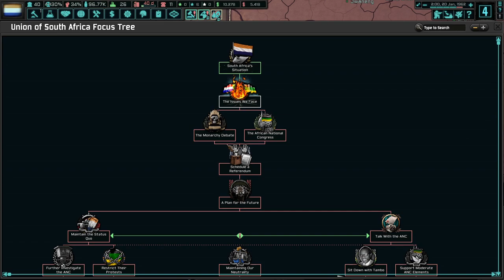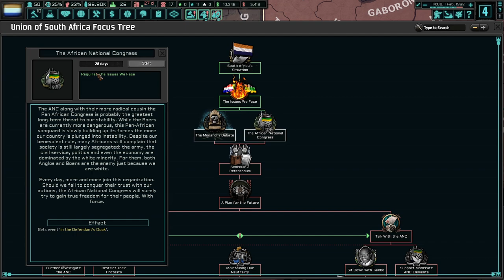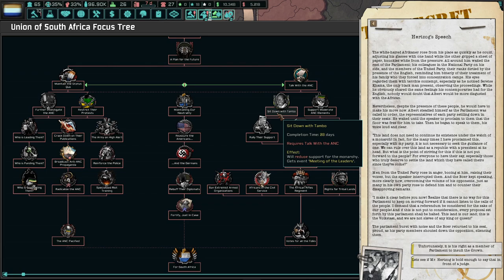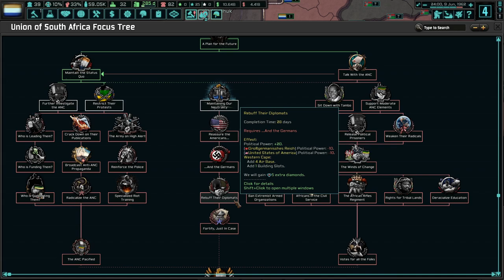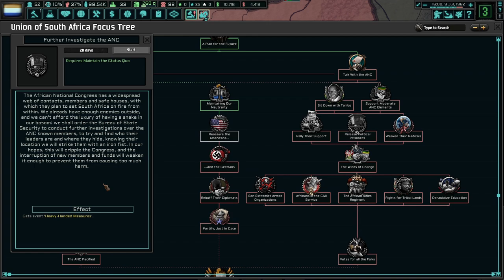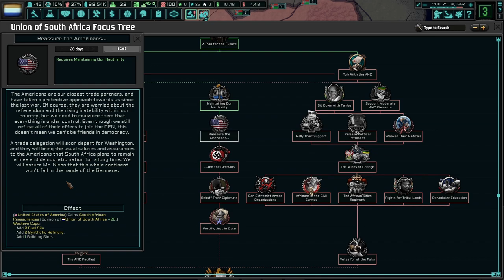Diamonds Make The World Go 'Round! Hoi4 - TNO: Last Days Of Europe, South Africa (Monarchy) #1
South Africa is in a rough position. On the outside, we have Nat'l Socialists who want us dead. On the inside, things are also quite perilous. With the Boers getting uppity, Africans getting tired of oppression, we hope we can come out of internal divisions stronger than ever!